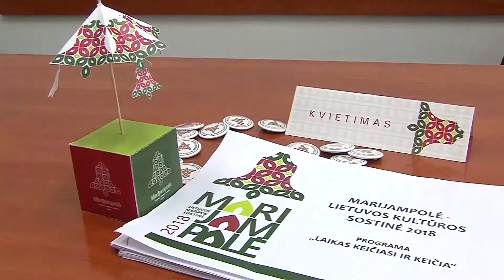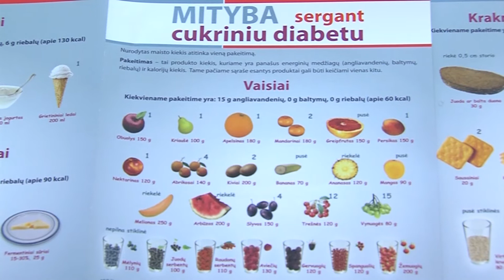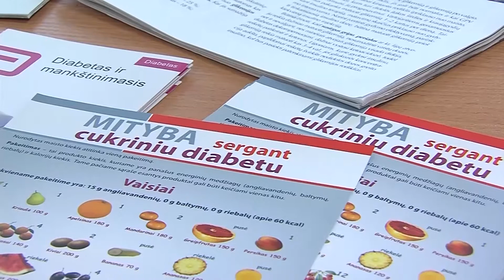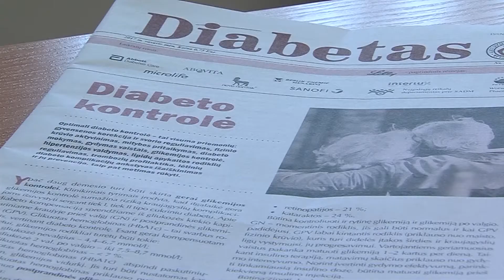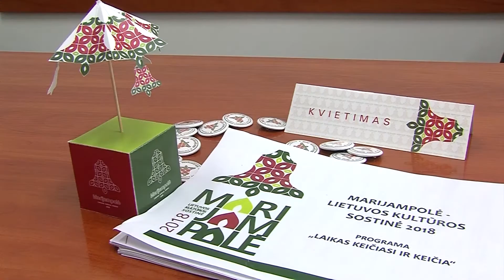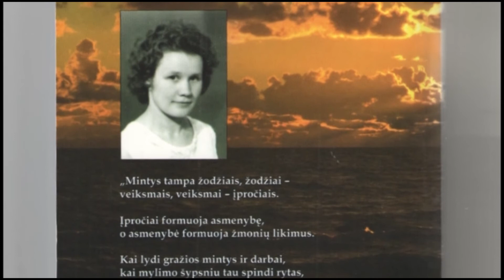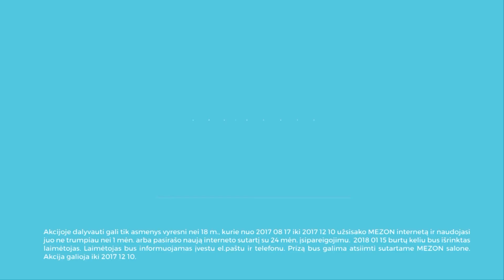2017-11-07 Marijampolės TV žinios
- Marijampolės ligoninėje renovuojamas vaikų ligų skyrius.
- Marijampolėje vyksta Pasaulinei diabeto dienai skirti renginiai.
- Marijampolė netrukus taps Lietuvos kultūros sostine.